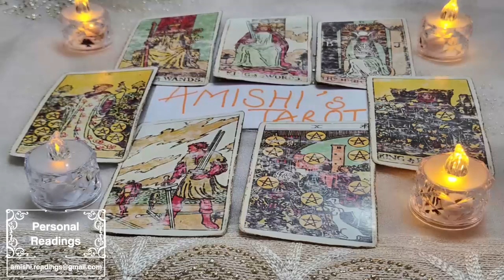LIBRA JULY 2023 URGENT❗️ SOMEONE YOU STOPPED COMMUNICATING WITH❗️YOU HAVE TO KNOW WHAT’S ABOUT TO...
IGNORE THIS

Libra Love
Libra 2023
Libra today
Libra July